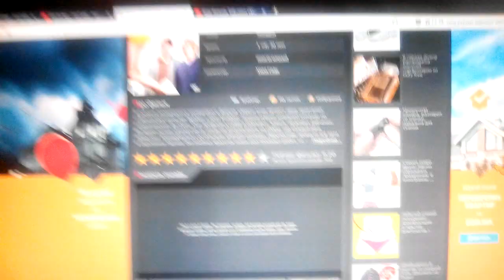Screen Gems / Sony Pictures Television (2009)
Fried Up! (2009)

@(2009) Screen Gems / Moving Pictures Amg / Gross Entertainment / Charles Weinstock Productions